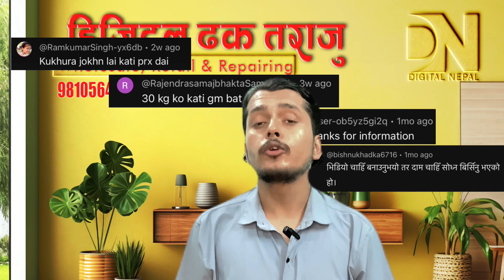The Weight Blance promo! अब नेपालमै येस्तो सस्तोमा तराजु Digital Nepal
नेपालकै सस्तो तराजु पसल/ अब 300 मै 50 केजि को तराजु /Digital weight balance Holesale Hhop In Nepal

येस्तो सस्तोमा पाउछ डिजिटल तराजु।300 मा 50 केजि जेख्ने तराजु पाउनु हुन्छ omg.Digital weight machine
बिषेश अफर तथा  छुट को व्यवस्था !
     होम् डेलीभरी तथा होम् सर्भीस

✅ आकर्षक छुट सहित १००% ग्राहकको मन जित्न सफल
✅ गुणस्तर तथा नापतौल कार्यलय बाट मान्यता प्राप्त

✅ १ वर्ष सम्म को वारेन्टी

✅ २० घण्टा भन्दा बढी ब्याट्री व्याकअप भएको

✅Many kind of brands's Digital electronic balance scale.

✅Diamond scale,Gold scale , Silver scale ( Available: Normal electronic scale and Double digit gram/tola scale)

📍location =kalimati kathamandu nepal( मालि पेट्रोल पम्प को अपोजिट साइट)